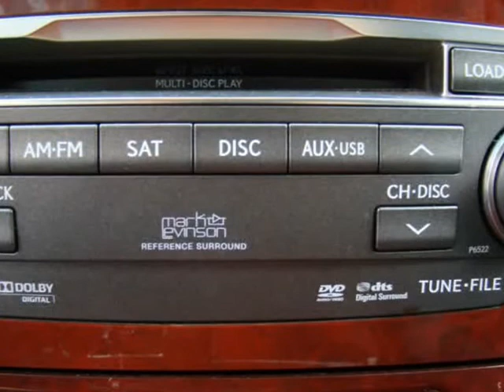2011 Lexus LS 460 4dr Sdn L AWD (Columbus, Ohio)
4880 Sinclair RD
Columbus